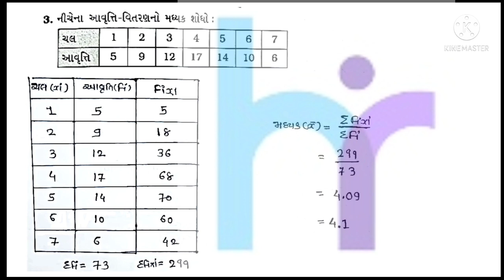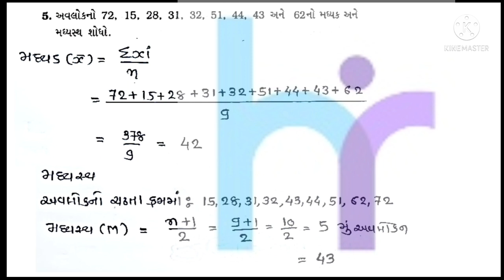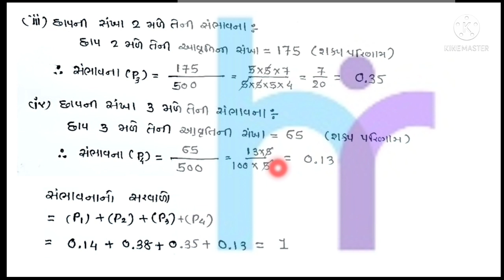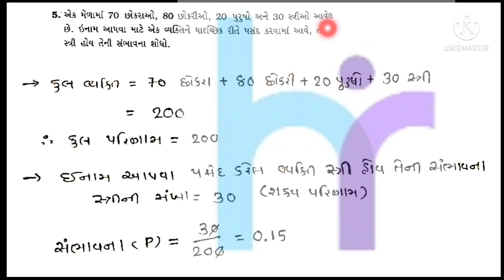STD 9 MATHS VIBHAG -C GALA ASSIGNMENT SOLUTION 2022#MATHS VIBHAG-C PRAKRAN 14&15 ASSIGNMENT SOLUTION